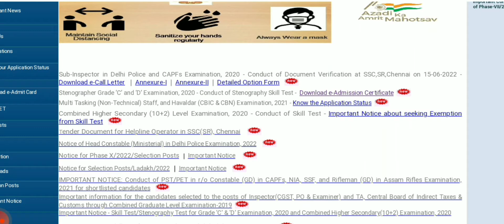SSC MTS(CBIN CBN) Application Status link Activated|SSC MTS Update in Telugu@Sky Job Updates.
SSC MTS Exam Date 2022 Out: SSC MTS exam is a national level exam conducted by the Staff Selection Commission (SSC) for selecting candidates in General Central Service Group-C non-gazetted, non-ministerial posts in various ministries, departments and offices of the Govt of India. The candidates shortlisted for multi-tasking staff posts are salaried with Pay Level-1 as per Pay Matrix of 7th Pay Commission with basic pay of Rs. 5,200-20,200 + Grade Pay Rs.1,800.

Staff Selection Commission (SSC) has released the SSC MTS Exam Date 2022 Notice on 27th April 2022 announcing 7301 vacancies for SSC MTS Havaldar (CBIC and CBN) & Multi Tasking Staff. The exam notification for the same has already been released by the SSC. SSC MTS 2022 Exam (Multitasking Staff) is being organized by Staff Selection Commission (SSC) to recruit candidates for various posts like the post of:

Havaldar PeonDaftaryJamadarJunior Gestetner OperatorChowkidarSafaiwalaMali etc.

Staff Selection Commission conducts SSC MTS (Multi-Tasking Staff Exam) every year in 3 different stages:

Paper 1 (online)PET/ PST (only for the post of Havaldar)Descriptive Test

It is mandatory for the candidate to qualify for both these stages of the SSC MTS 2022 examination in order to make it to the merit list prepared by SSC prepared at the end. Let’s have a look at the details of the SSC MTS Exam (notification, exam@Sky job updates.